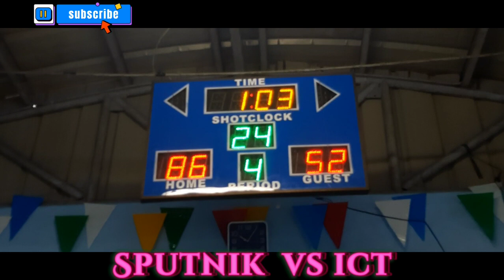Basketball league Northville 1 Bignay - ICT VS SPUTNIK